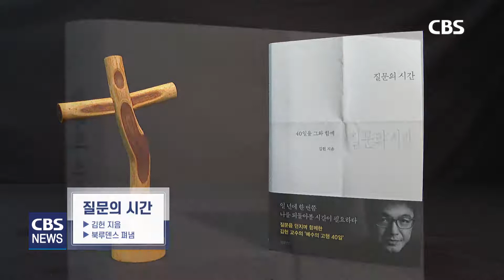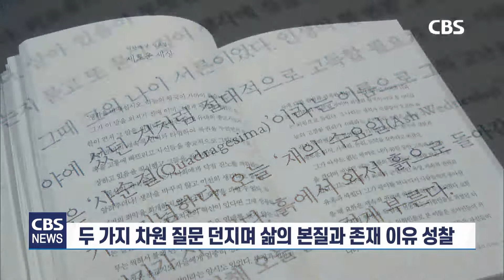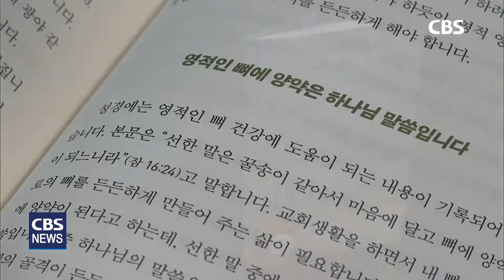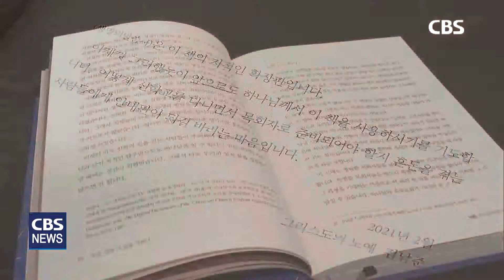[CBS 뉴스] [새로나온책] '질문의 시간' 외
질문의 시간 / 김헌 지음 / 북루덴스 펴냄

서양고전문헌학자인 서울대 인문학연구원 김헌 교수가 저술한 책 '질문의 시간'이 출간됐다.

'질문의 시간'은 사순절 기간 동안 예수 그리스도의 고행을 되짚어 보며, 자신의 삶을 성찰하도록 안내한다.

[인터뷰] 김 헌 교수 / 서울대학교 인문학연구원
"예수님이 인간이면서 동시에 하나님이신 그런 존재잖아요. 예수님의 입장을 최대한 인간적인 측면에서 한 번 상상해 보고, 또 명상해 보고, 묵상해 보고 그러면서 '나는 누구인가', '어떻게 살아야 하는가' '어떻게 살아야 내게 주어진 삶을 잘 사는 것인가' 이런 질문을 예수님께서도 하시지 않았을까 이런 생각을 하면서 제가 글을 쓰게 됐습니다."

책은 저자가 몇 해 전 사순절기에 그리스도의 삶을 묵상하며 던진 질문들을 기록한 에세이집으로, '예수 그리스도가 인간이었다면 어떤 질문을 던졌을지', '그를 믿는 그리스도인들은 어떻게 살아야 할지' 등 두 가지 차원의 질문을 계속해서 던진다.

책은 이를 통해 삶의 본질과 존재의 이유를 성찰하며, 세속적 탐심에 사로잡혀 자신의 안위만을 위해 살아가던 삶에서 그리스도와 같이 나눔과 사랑을 실천하는 삶으로 전환하도록 이끈다.

김 헌 교수는 "그리스도의 말씀대로 살기 위해 질문을 던지고, 답을 찾아 실천하며, 장벽에 부딪혀도 또 다시 질문을 던지는 연속의 삶을 살아가는 존재가 그리스도인"이라고 이야기하며, 코로나 상황 가운데 보내는 올해 사순절도 우리의 삶을 성찰하는 질문의 시간으로 보내자고 권면했다.

"이 시간을 너무 우울해 하거나 침체 된 시기, 또는 자기 자신이 불필요한 존재가 아닌가 이런 생각을 하는 시간으로 갖지 말고, 자기 자신을 한 번 깊이 성찰하고, 또 나와 예수님과의 관계, 그리고 하나님과의 관계가 어떻게 설정돼야 좋은 신앙으로 발전할 수 있고 유지될 수 있는가 이런 걸 생각해볼 수 있는 계기가 됐으면 좋겠다는 (생각입니다.)"

내 몸이 성전입니다 / 김관선 지음 / 두란노서원 펴냄

산정현교회 김관선 목사의 신간 '내 몸이 성전입니다'가 나왔다.

책은 "하나님이 주신 몸의 가치를 높여 하나님나라를 위한 선한 삶을 살아야 한다"고 이야기하며, 손과 발, 피와 뼈 등 몸의 부분 별로 성경적인 의미와 지향점을 설명한다.

자네, 정말 그 길을 가려나 / 김남준 지음 / 생명의말씀사 펴냄

지난 1997년 출간된 열린교회 김남준 목사의 베스트셀러 '자네, 정말 그 길을 가려나'의 50쇄 기념 개정판이 출간됐다.

신학생들을 위해 나온 이 책은 세례요한의 생애를 통해 목회자의 정의와 지향을 이야기하고, 목회자가 되기까지 육체적, 지성적, 인격적, 정서적, 영적으로 어떻게 준비해야 하는지 설명한다.